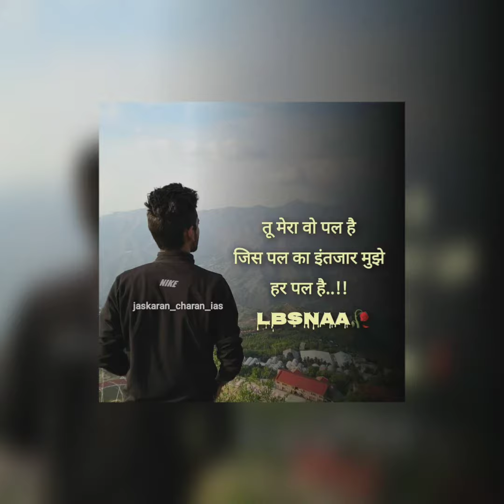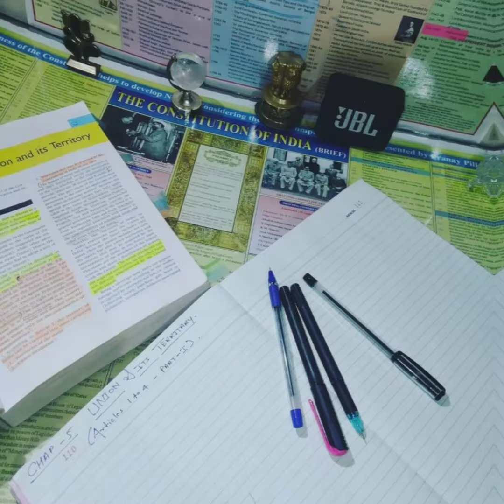UPSC IAS IPS best Motivational song video ll IAS motivational video ll LBSNAA SVPNPA ll IAS song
. हमारे चैनल पर सभी प्रकार k मोटिवेशनल वीडियो देखने के लिए हमारे साथ बने रहे।

👉👉Our aim is to get you to the destination 👈👈
              💞💞Keeps love & support 💞

❣️❣️💜Facebook page official link :-
       👇👇👇  ( DKJAN motivation) 👇👇👇

Fb pages :- DKJAN motivation
लाल बहादुर शास्त्री नेशनल एकेडमी ऑफ एडमिनिस्ट्रेशन (एलबीएसएनएए)